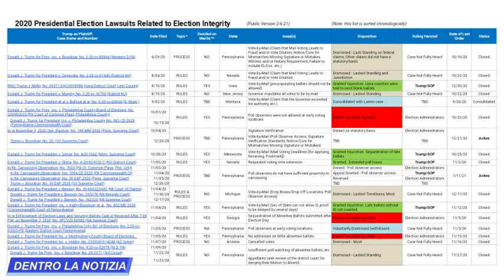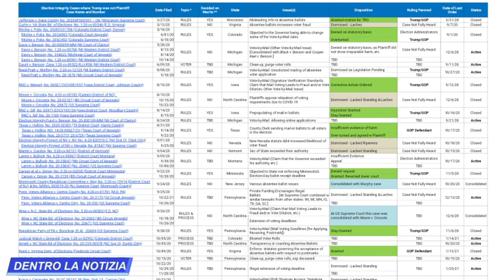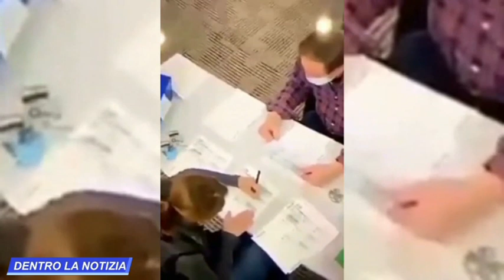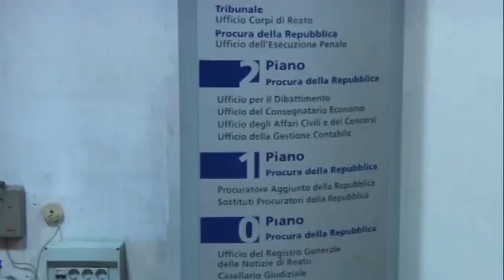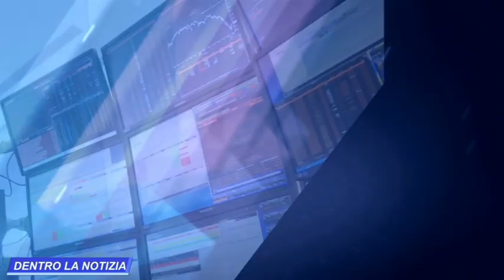TRUMP VINCE 14 CAUSE ELETTORALI! AVVOCATO CAPO DEM AMMETTE: LE MACCHINE DEL VOTO SONO INATTENDIBILI!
oppure con bonifico intestato alla collaboratrice:
Intestazione conto: SACCHI SABRINA
Causale: DONAZIONE
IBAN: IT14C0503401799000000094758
NUMERO CONTO: 00094758
BIC/SWIFT: BAPPIT21A99
AGENZIA: 01099
INDIRIZZO AGENZIA: Via Massaua, 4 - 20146 Milano
CIN: C
ABI: 05034
CAB: 01799